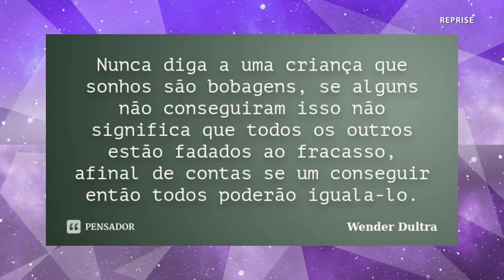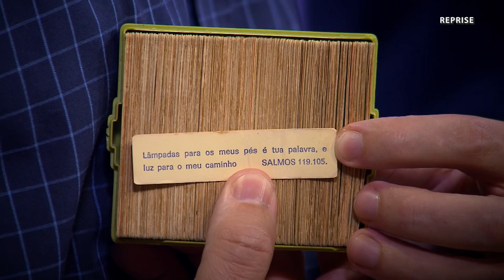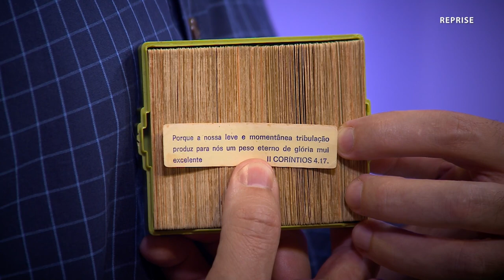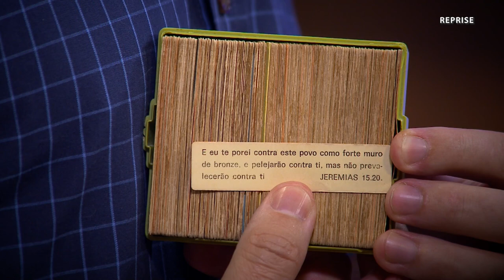Programa Entre Nós com Rinaldi Faria e Gabriel Nascimento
PROGRAMA ENTRE NÓS

Programa com legado motivacional que busca contribuir para o desenvolvimento pessoal das pessoas. Rinaldi Faria e Gabriel Nascimento entrevistam convidados e telespectadores que através de suas trajetórias transmitem superação e o exercício da fé.

Ao vivo de segunda à sexta feira às 18h na Rede Mais Família

RINALDI FARIA

A Rede Mais Família foi idealizada pelo empresário Rinaldi Faria. Dono de uma história inspiradora, Rinaldi sempre trabalhou para levar um entretenimento de qualidade e com princípios em todos os seu projetos. Posicionamentos que geraram uma história de superação e grande sucesso com suas criações, sendo a principal delas a dupla de palhaços Patati Patatá.

Rinaldi começou sua carreira na década de 1980 como integrante do quarteto Patati Patatá. Eles se apresentavam em circos e escolas, e faziam muito sucesso.  Anos mais tarde, a dupla de palhaços trilhou um caminho de décadas de grande sucesso nacional entre fonogramas, produtos licenciados, shows, eventos e programas em grandes emissoras como o SBT.

Em sua longa trajetória na TV, Rinaldi iniciou no comandou do programa “Rinaldi Magic Show” na Rede Vida. Entre 2002 e 2003 apresentou o semanal “Programa do Rinaldi”, e em seguida o mais recente “Nossa Noite” na TV Gazeta.

Em 2020 Rinaldi inicia um novo projeto: sua própria emissora de TV que entra no ar com diversos programas infantis e religiosos.

Depois de um período de preparativos, em 2022 a Rede Mais Família apresenta sua programação inédita e ao vivo para todo Brasil e o mundo através da internet.